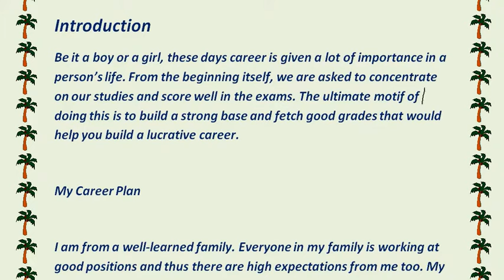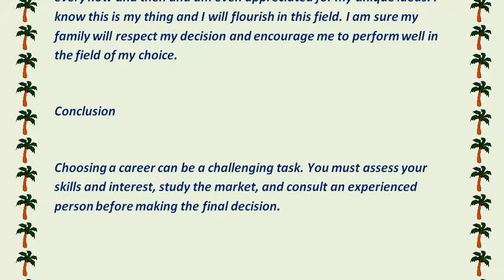Short Essay On Career for School Children - High School